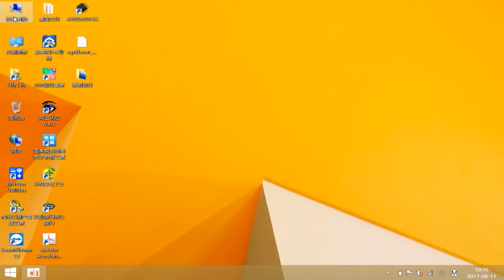How to use USBTINYISP upload hex file to Arduino board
This video introduce how to use tinysine USBTINYISP upload hex file to Arduino board